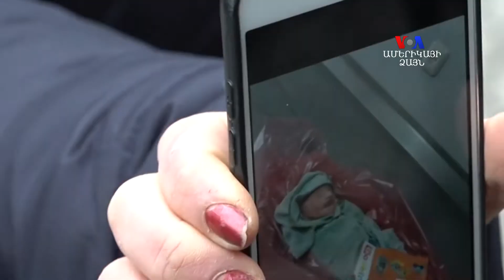«Իմ երեխան ողջ է»․ ապօրինի որդեգրման գործը համալրվում է նորանոր բողոքներով ու նոր հույսերով